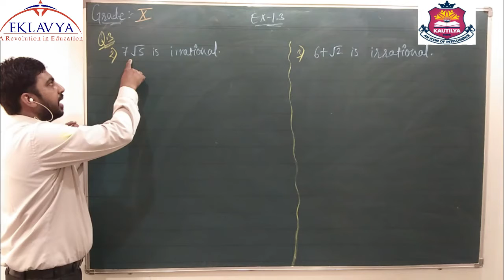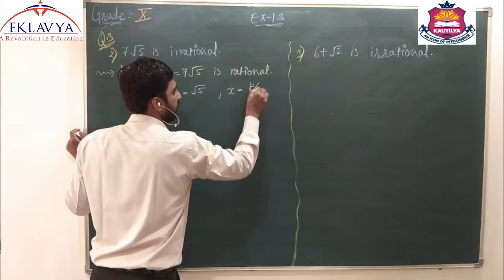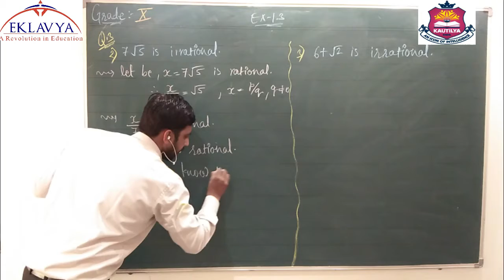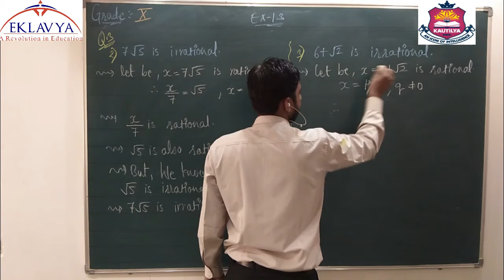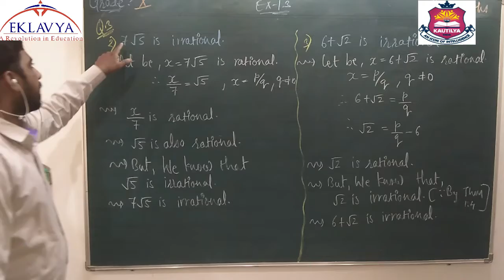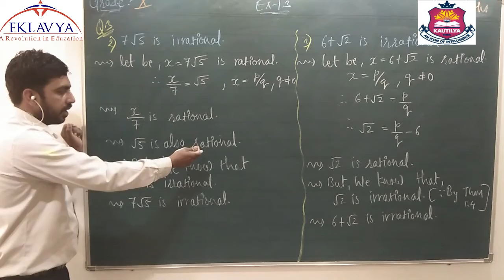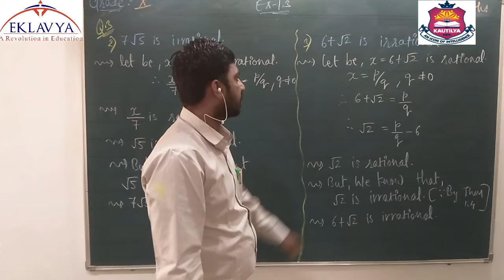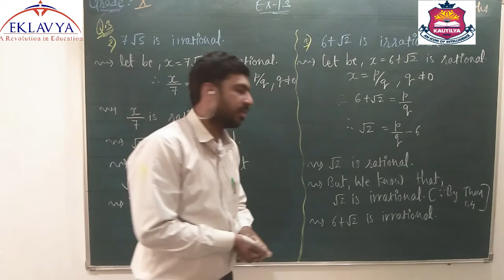REAL NUMBERS/PART-13/ 10 MATHS/ EKLAVYA VASTRAL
EKLAVYA EDUCATION
VASTRAL, AHMADABAD-382418.
STANDARD - 10 (ENGLISH MEDIUM)
SUBJECT- MATHS
CHAPTER - 1